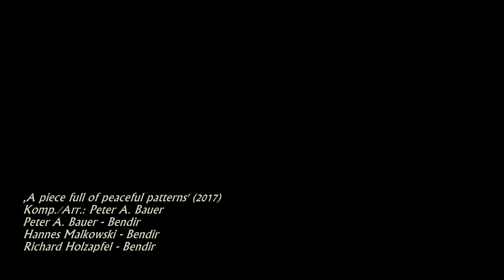Peter A. Bauer - A Piece full of peaceful Patterns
Frame Drum composition ,A Peace Full Of Peacefull Patterns'
Polyrhythmic structure in 4/4 performed by::
Richard Holzapfel, Turkish bendir I: 4/4 divided in 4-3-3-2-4
Hannes San, Turkish bendir II: 5-5-6
Peter Alexander Bauer, Turkish bendir III: 7-2-7
Harmony of Sound: Well tuned Eckermann Drums & Meinl Frame Drum